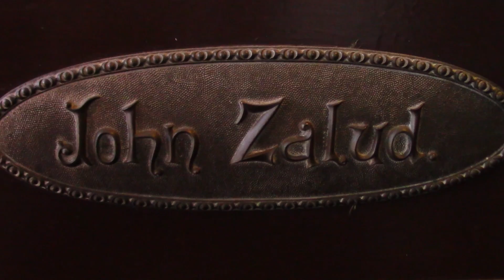deysi mta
This video is about deysi mta